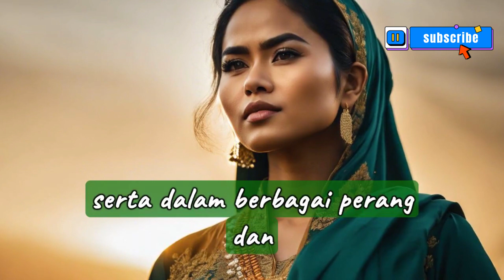'Aisyah binti Abu Bakar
Menikah ketika masih sangat muda, Aisyah dikenal cerdas dan menjadi penjaga hadits, berperan besar dalam penyebaran ajaran Islam.
Aisyah binti Abu Bakar: Aisyah adalah putri Abu Bakar Ash-Shiddiq dan merupakan istri yang paling muda ketika menikah dengan Rasulullah. Beliau memiliki peran besar dalam menyampaikan hadits-hadits dan ajaran Islam.